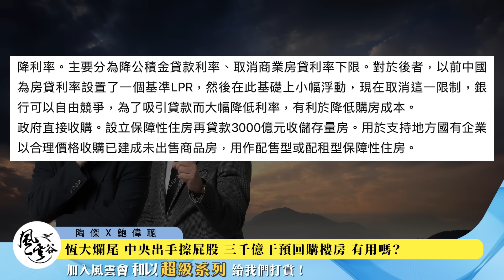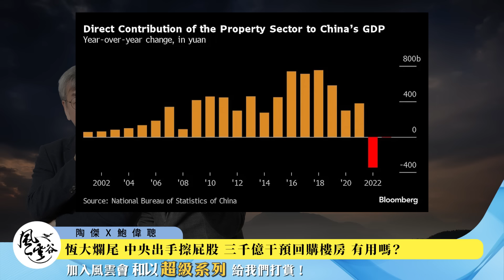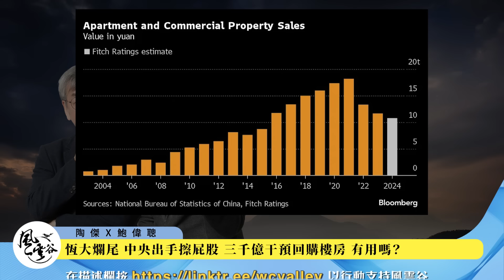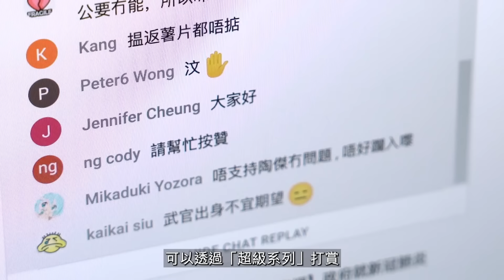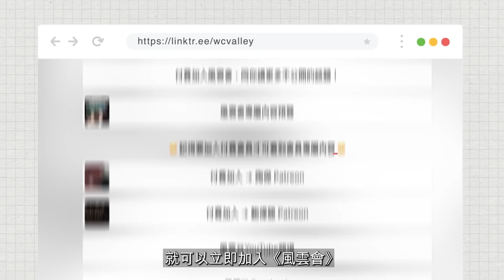Chapter 661：中國房市大危機：恆大爛尾，中央出手擦屁股！三千億干預回購樓房是杯水車薪，大量苦主血本無歸，民怨四起！苦主無權評論國家房市政策！｜風雲谷｜陶傑 鮑偉聰｜2024/05/28